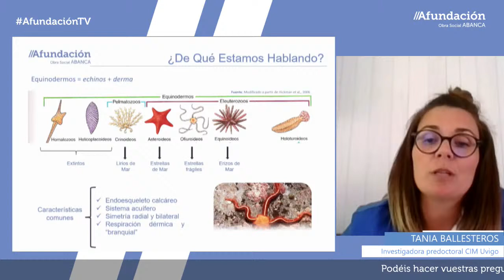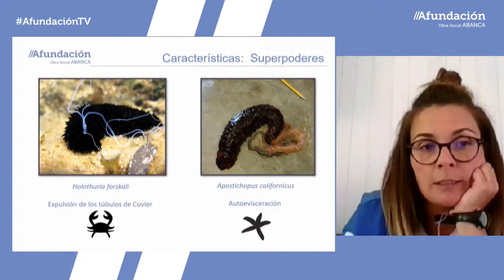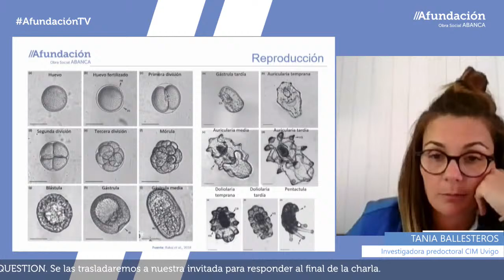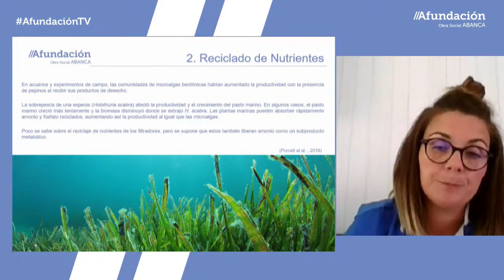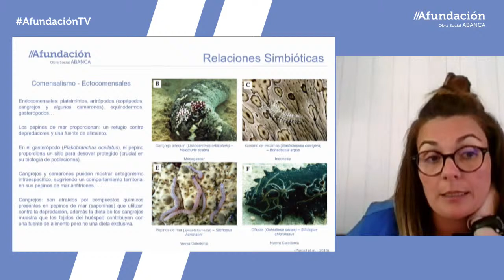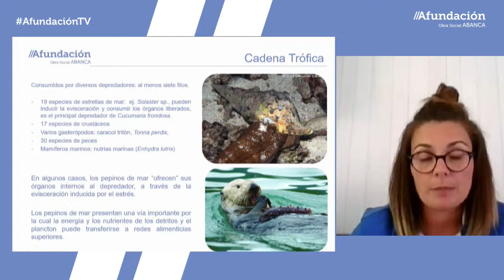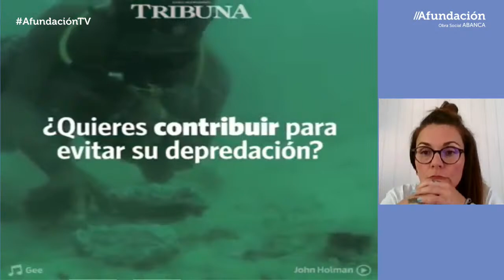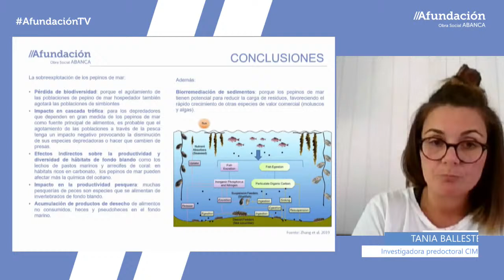'Pepino de mar, el gran desconocido. ¿Cuál es su papel en el océano?'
'Pepino de mar, el gran desconocido. ¿Cuál es su papel en el océano?' por Tania Ballesteros Otero, investigadora predoctoral del grupo de Ecología costera del Centro de Investigación Mariña de la Universidade de Vigo – Campus do Mar.

Después de ver esta interesante charla puedes evaluar tus conocimientos sobre el pepino de mar realizando este pequeño test

Además puedes descargar estas láminas para colorear.